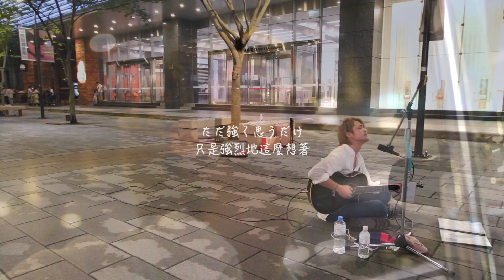【找錯遊戲】米津玄師x菅田將暉《完美世界》日劇主題曲【稻村壤治George】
作詞曲：米津玄師

演唱  編輯：稻村壤治
攝影：宛兒 Waner  林先生（keitaiwan）

《Special Thanks》
菅田将暉
米津玄師

謝謝你收看這作品！
如果有興趣的話可以看看其他YouTube作品喔~😌多謝

《活動演出、街頭表演等詳細資訊，請參考IG及FB粉絲專頁》

⭕️【Profile】
稻村壤治George -Youtuber音樂人-

出生於日本福島縣
目前已住在台灣滿三年
語言：日文、中文

📹【作品・電視節目・活動演出經歷】※ 以下節選代表作品

✏️【故事】
2017年的春天，抱持著［3個月內要在臺灣正式出道！］的目標，
義無反顧地在毫無關聯的臺灣，開始了嶄新的音樂活動。

當時完全不懂中文，也沒有任何相識的朋友。
完全是從零開始，沒有做出任何滿意的成績，一直在艱辛的狀態下，
但之後遇到了許多奇蹟的邂逅，活動也逐漸地擴展開來。

2018年1月～3月期間，曾和知名日籍YouTuber三原慧悟共同組成了名為【三原TAIWAN】的團體一起活動，
發表過多首翻唱歌曲，觀看次數都超過了100萬次，成為了大家的熱門討論話題。

2018年7月，在臺灣舉辦了個人LIVE演唱會，成功動員了150人參加。
也接連出演了綜藝節目和音樂節目。

之後，在2019年12月1日，以【YouTuber音樂人】的身份，
正式開始了全新的活動。
用日文演唱臺灣歌曲的影片，以及在臺灣街頭上演唱日本歌曲的影片，
有好幾部都紅極一時，引發話題。
2020年3月，YouTube個人頻道訂閱數成長率，
獲得了臺灣當月份排行榜的第一名。

同年的3月，參與了臺北市政府舉辦的官方活動［2020杜鵑花音樂會］，
與臺灣的巨星們《白安、曾沛慈、畢書盡、1976》同台演出，
讓活動的開幕演唱會更添精彩。

現今在各個網路平台的追蹤人數已累積超過了7萬人，
YouTube的總觀看次數已突破了400萬次。（現2020年5月）
現在，是在臺灣最有名的日本人音樂人的呼聲很高。

在日本出演媒體節目及活動的機會也逐漸增加中。
2019年2月，日本BS富士電視台特例採訪，
播放了長達1小時的個人紀錄片-〖台湾発、夢追い物語〗。

同年4月及7月，分別出演了在家鄉福島縣的福島中央電視台的新聞節目［ゴジテレ］，以及音樂節目［二畳半レコード］。
同年7月，參與了每年在日本東京代代木公園舉辦的大型活動［台灣FESTA（台湾フェスタ）］的表演。

中文翻譯：林嘉慶/Keita

【歡迎來信工作邀約】
若有工作邀請，請麻煩您用email聯絡。
我等候您的回信。謝謝。

歌曲製作、活動表演、業配合作、代言人、廣告、樂器廠商及商品評論、模特兒等

⭕️【Profile】 日本語

稲村壌治George -YouTuberミュージシャン-
福島県いわき市生まれ（現在台湾在住三年目）

📹【作品・メディア・イベント出演経歴】※ 代表作を抜粋

◆BSフジテレビ［台湾発、夢追い物語]稲村壌治単独ドキュメンタリー番組

✏️【ストーリー】

2017年春［３ヶ月で台湾メジャーデビュー！］という目標を掲げ、
縁もゆかりもない台湾で活動を始める。

現地の言葉も分からず知り合いも皆無。
文字通りゼロからのスタートを切り、結果を出せず苦しい状態が続いたが、
数々の奇跡的出会いに恵まれ活動は徐々に広がりをみせる。

2018年1月～3月はYouTuber三原慧悟氏と共に【三原TAIWAN】として活動し、
100万回再生を超えるカバーソングを何曲も発表し話題となった。
2018年7月には台湾での単独LIVEを開催し150名様を動員。
現地のバラエティー番組や音楽番組にも出演を果たす。

そして2019年12月1日【YouTuberミュージシャン】として本格的にYouTube活動を開始する。
台湾の楽曲を日本語で歌った動画や、
日本の楽曲を台湾の路上で歌った動画が何度もスマッシュヒットし話題を呼ぶ。

同年3月には台北市が主催するイベント［2020杜鵑花音樂會］に台湾のスター《白安、曾沛慈、畢書盡、1976》らと共に出演を果たしオープニングLIVEを飾る。

SNSの累計フォロワーは現在7万人を超え、YouTubeの総視聴回数は400万回を突破。（2020年5月現在）
今台湾で最も有名な日本人ミュージシャンの呼び声が高い。

日本でのメディア出演やイベント出演も増えてきていて、
2019年2月BSフジさんより異例の1時間単独ドキュメンタリー番組[台湾発、夢追い物語]放送。

同年4月故郷である福島県のニュース番組［ゴジテレ］、
7月には音楽番組［2畳半レコード］に出演。
同年7月には東京代々木公園で毎年行われている大型イベント［台湾フェスタ］出演を果たす。

・楽曲制作
・イベント出演
・コラボレーション動画の制作
・各種産品紹介
・CMの出演
・テレビ番組の出演
・楽器メーカーモニター
・広告モデル
など

絆